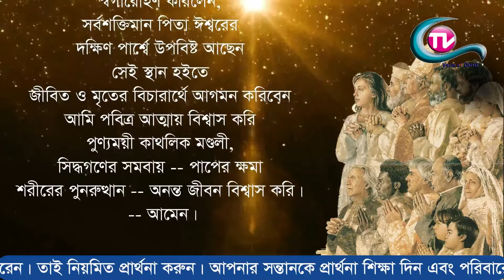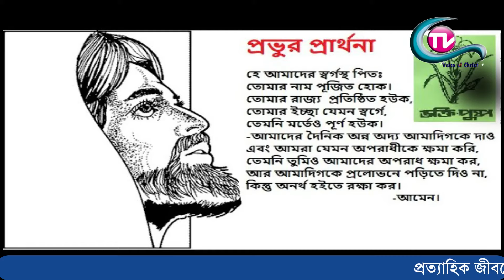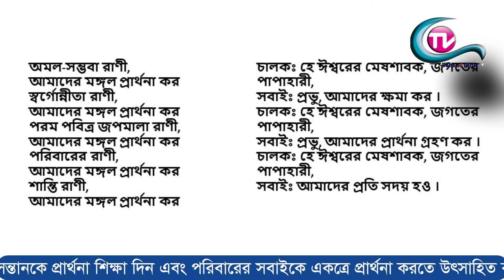রোজারি মালা প্রার্থনা**আনন্দময় পঞ্চ নিগূঢ়তত্ত্ব**সোমবার ও শনিবার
১। দূত সংবাদ
২। সাধ্বী এলিজাবেথের সাথে কুমারী মারীয়ার সাক্ষাত
৩। বেৎলেহেমের গোয়াল ঘরে যীশুর জন্ম
৪। বালক যীশুকে মন্দিরে উপস্থাপন
৫। বালক যীশুকে মন্দিরে পাওয়া

Joyful Mysteries

    The Annunciation of the Angel Gabriel to Mary.
    The Visitation of Mary to Elizabeth.
    The Birth of Jesus in Bethlehem of Judea.
    The Presentation of Jesus in the Temple.
    The Finding of Jesus in the Temple.

লাইক কমেন্ট শেয়ার করে আমাদের সাথে থাকুন সব সময় ।
Holy Bible in Bangla
পবিত্র বাইবেল থেকে পাঠ শুনুন
1. বাইবেল পাঠ-মার্ক ১৫ তম অধ্যায়

2. বাইবেল পাঠ-মার্ক ১৪তম অধ্যায়
3. বাইবেল পাঠ-মার্ক ১৩ তম অধ্যায়

4. বাইবেল পাঠ-মার্ক ১২ তম অধ্যায়
5. বাইবেল পাঠ-মার্ক ১১তম অধ্যায়

6. বাইবেল পাঠ-মার্ক ১০ম অধ্যায়
7. বাইবেল পাঠ-মার্ক ৯ম অধ্যায়
8. বাইবেল পাঠ-মার্ক ৮ম অধ্যায়